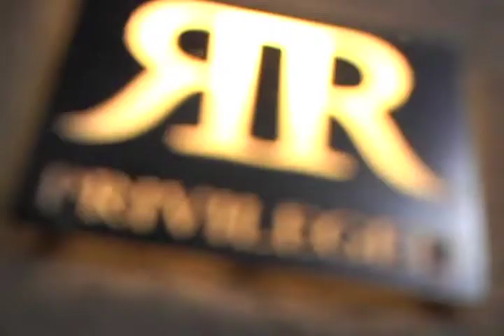Revolver Lounge Scottsdale Room Tour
Nestled in the heart of Old Town Scottsdale Revolver combines a tour de force of hospitality, design and ambiance. Featuring a seductively dark and elegant atmosphere Revolver will leave an indelible mark on the Scottsdale nightlife experience.

Its elegant design and unparalleled service will make it the choice destination for cultured nightlife enthusiasts. Drawing inspiration from turn of the century design elements, Revolver couples classic style with modern luxury providing Scottsdale with a long awaited opulent lounge destination.